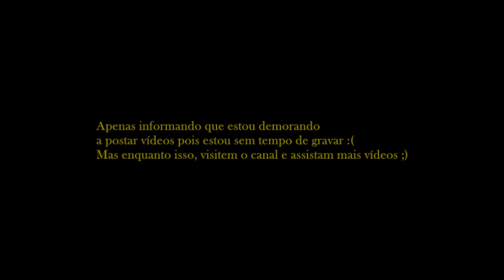Informativo do Canal + ESCALETA [Adele - Someone Like You - ]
Gente, apareci aqui e demorei viu , mas vim dar apenas um recado!
Estou com pouco tempo para gravar vídeos ... infelizmente! Por isso, estou demorando a postar novos vídeos :c
Mas seguimos em frente que vai dar certo!!! Enquanto isso, confere as playlist do canal e aproveitem!

Música que toquei: Someone Like You [Adele]